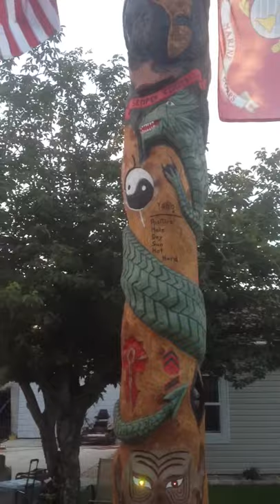Totem pole updat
Led makes it look cool for night and day